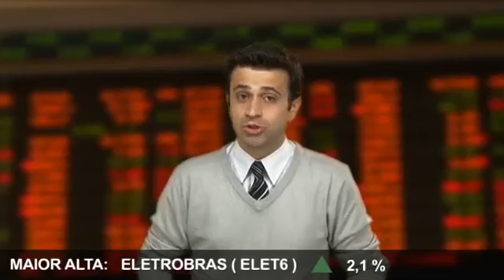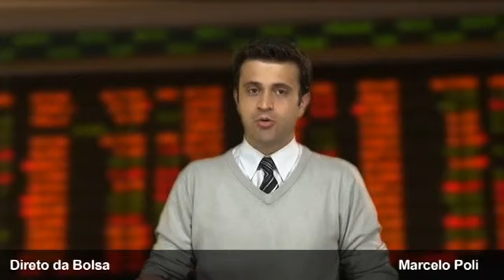Direto da Bolsa - 04 de Maio de 2011 - 2ª Edição